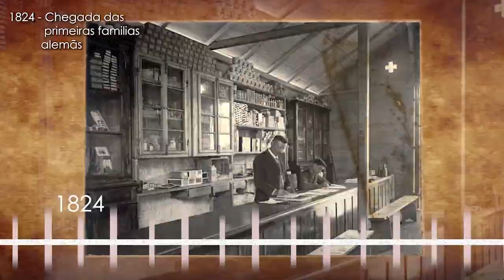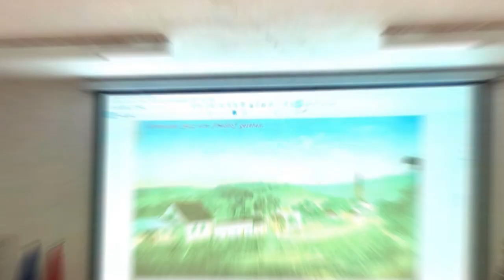UNSERE FAMILIEN 05-05-2024 Ep.173 recebe Guido Konrad